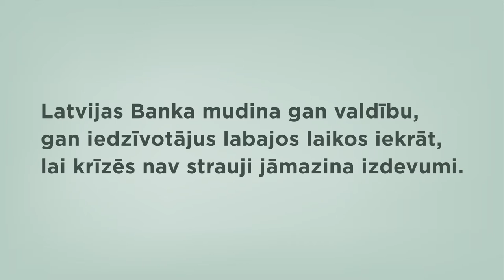Pietaupi nebaltai dienai